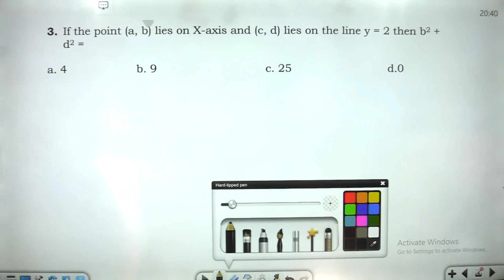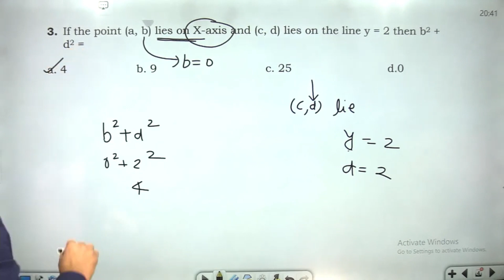3. If the point (a, b) lies on X-axis and (c, d) lies on the line y = 2 then b2 + d2 =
3. If the point (a, b) lies on X-axis and (c, d) lies on the line y = 2 then b2 + d2 =